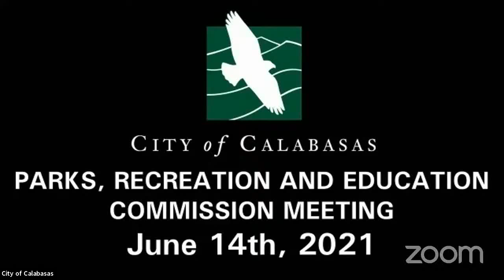Calabasas Parks, Recreation and Education Commission Meeting - 6/14/2021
PARKS, RECREATION & EDUCATION COMMISSION MEETING AGENDA FOR
VIDEO/TELEPHONE CONFERENCE
MONDAY, JUNE 14, 2021
5:30 PM

OPENING MATTERS

Call to Order/Roll Call of Commissioners
Approval of PRE Commission Minutes: April 12, 2021

ANNOUNCEMENTS & INTRODUCTIONS

ORAL COMMUNICATIONS - PUBLIC COMMENT

For citizens wishing to address the Commission on matters not on the agenda

NEW BUSINESS

1. Senior Center “Festival of the Arts” (Kim Post, Facility Supervisor)

2. Overview of the Community Services Department’s programming as we transition into the proposed 100% reopening on June 15, 2021 (Acting Director Hall)

3. Summer Events for 2021 Post Pandemic Restrictions (Acting Director Hall)

4. Select a date for the Commissioners and Staff to tour the City’s parks and recreation facilities (Acting Director Hall)

COMMITTEE REPORT

5. Community Center Alliance/Joint Powers Authority

6. Senior Center

DIRECTOR’S REPORT

7. Sport Court at Juan Bautista de Anza Park

FUTURE AGENDA ITEM REQUESTS

ADJOURN to the next scheduled meeting SEPTEMBER 13, 2021